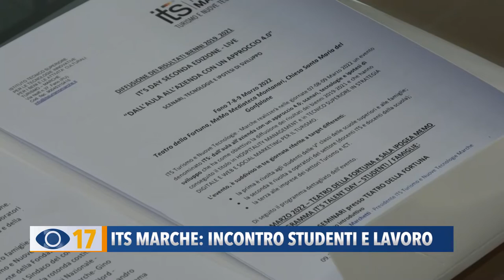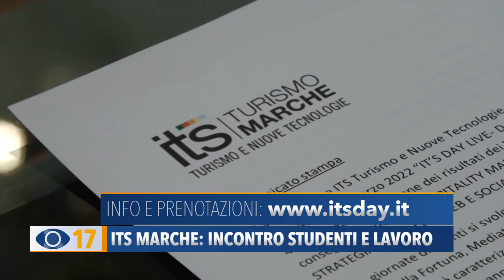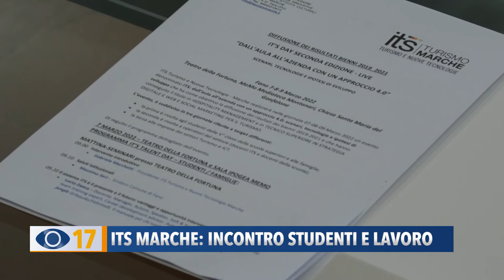ITS Marche: incontro studenti e lavoro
Sarà una tre giorni dedicata a studenti, docenti e imprese quella organizzata dall'ITS Turismo Marche che presenterà le offerte formative e le opportunità. I corsi di due anni, post diploma, sono gratuiti e con alte possibilità di trovare un posto di lavoro.